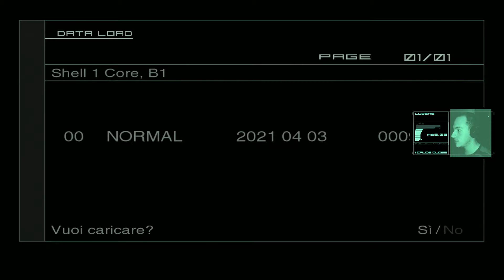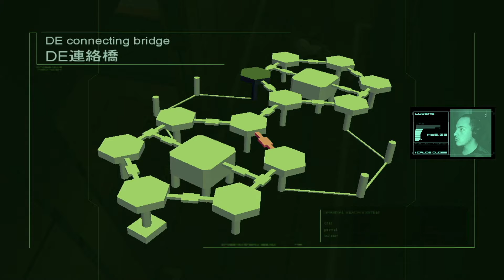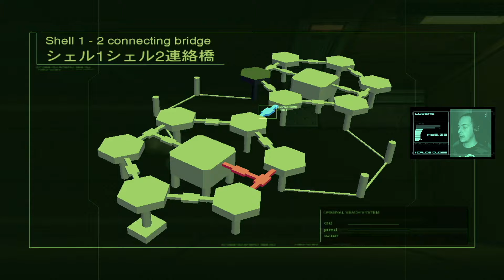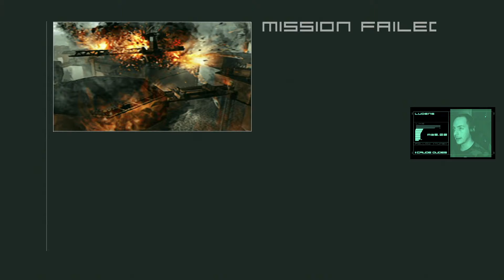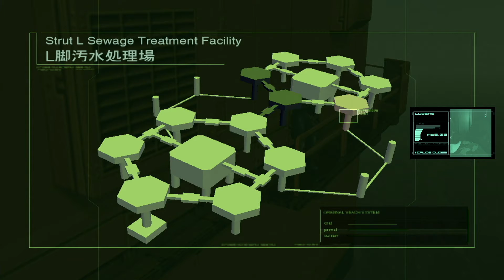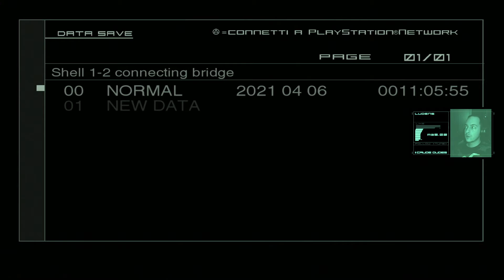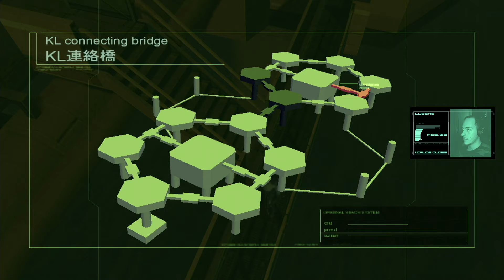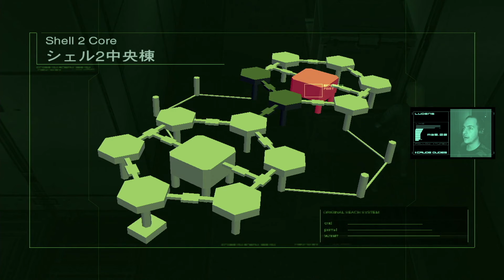Metal Gear Solid 2: Sons Of Liberty - BLIND RUN Walkthrough #5 | HARRIER BOSSFIGHT - Solidus Snake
[Upload live TWITCH]

00:00 Intro
4:39 Gameplay
2:00:22 Fine Gameplay
2:02:40 Fine Live

Se volete sostenere il canale potete farlo acquistando tramite il nostro link affiliazione di Amazon, per voi non cambierà nulla ma noi riceveremo una piccola commissione che ci permetterà di migliorare la strumentazione del canale

Il nostro PC:
Case: Cooler Master H500M
MOBO: MSI X570 ACE
CPU: Ryzen 9 3900x
RAM: 32GB Trident Z 3200 MHz
DISSIPATORE: Cooler Master ML360R
GPU: MSI 5700XT MECH OC
ALIMENTATORE: RIOTORO ENIGMA G2 650W

Così facendo noi prenderemo una piccola commissione da Amazon per aver pubblicizzato la loro pagina, mentre a voi non cambierà nulla in termini di spese ma, grazie alle commissioni, ci aiuterete ad acquistare ulteriore materiale per il canale e a gestire le nostre spese!

►Link Amazon